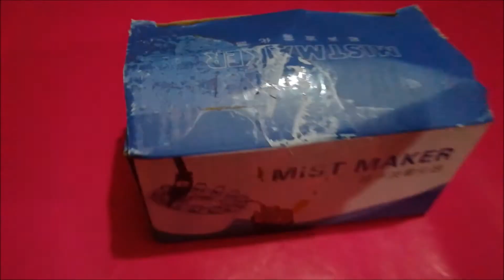Humidity maker for all egg incubators \ MIST MAKER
PLZ SUBSCRBE COMMENT AND LIKE MY VIDEO .ALL THE BEST